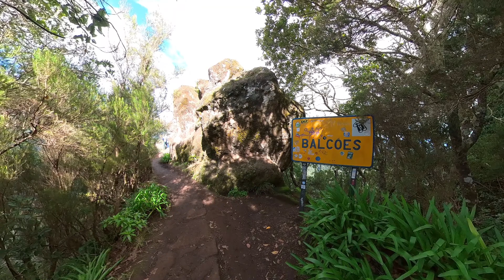Ribeiro Frio viewpoint. Best view in Madeira? Motorcycle Fly Ride Holiday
Our second day takes us to Ribeiro Frio where we explore the amazing views on foot and then head off on the twisty mountain roads to the eastern most peninsular of the island just past Canical
We believe Madeira is a top northern European winter riding destination with our trip being at the end of February 2022.
We hired a Honda CB500X and a BMW F800R to explore the amazing roads and scenery of Madeira, Portugal. Great flight and transfers by Jet 2 staying at the Four Views Oasis Hotel.

Phone, navigation and camera: Google Pixle 4A
Planned route Navigation: Garmin 660 Sat Nav
Cameras:
Insta 360 One X2 in single lens 150 steady cam mode
Insta 360 One X2 (second camera) all other 360 filming and photos.
Joint audio on and off the bikes: Rode Wireless Go 2
Timestamps
00:00 Intro Eastern Peninsular & Sunrise
00:40 Today's plan
01:58 Short ride into Ribeiro Frio
04:00 Walk to stunning Ribeiro Frio Balcony viewpoint
06:17 Tout pools and farm
08:00 The main ride north then east.
10:05 Is Carol enjoying her BMW F800R?
11:52 Oops wrong turn
13:47 Hairpins!
14:24 Tunnels tunnels tunnels
16:00 The Gorgeous Canical Eastern Peninsular
17:06 Ponta de São Lourenço
18:46 Miradouro da Luna
23:18 Riding under Madeira Airport's runway